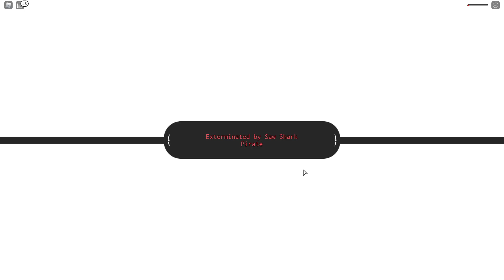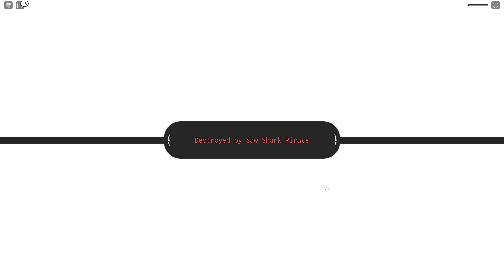De retour chez moi ! - Grand Piece Online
Je rencontre enfin d'autres hommes poissons ! Mais ils veulent me tuer donc bon...